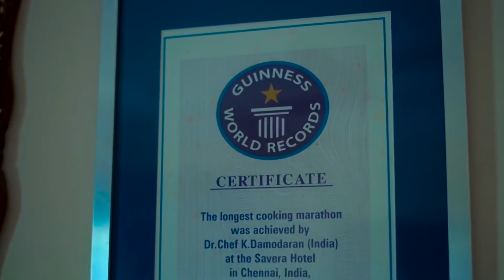Vegetable Biriyani by Chef Damu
Basmathi Rice 300 gms( 1 1/2 cup) or regular rice , onion 150 GMs, Tomatoes 150 GMs ,Green chilli 3 no’s ,cinnamon 2 no’s, cardamom 2no, cloves 2nos, bayleaf 2 nos , salt to taste , mint leaves 1/2 bundle , curd 1 cup , chillipowder2 teaspoon, coriander powder 3 teaspoon, veg : cauliflower 1/2 no medium size, carrot 50 GMs beans 50 GMs , Green peas 50 GMs , cashew nuts 10 no’s, oil 1 round spoon

All the contents & Copyrights reserved to chef Damu